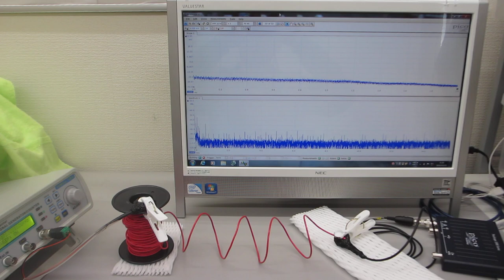線材の振動特性を利用した、メガヘルツの超音波伝搬制御実験（超音波システム研究所）